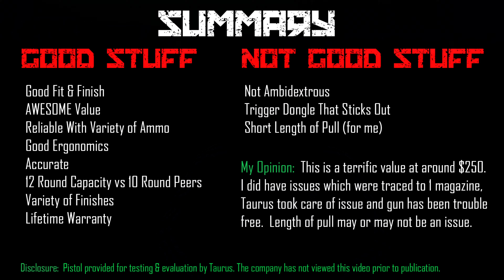Taurus G2C 9mm - Detailed Review - Gun Snobs DO NOT WATCH!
In this video we take a deep dive into the relatively new Taurus G2C in 9mm.  The Taurus G2C is a purpose built compact carry pistol that is well known to be accurate, reliable and a value packed firearm that is backed by Taurus and their lifetime warranty.    The Taurus G2C is 12 round, pistol and comes in various models, including 10 round capacities for banned states, at a price point for any budget!

Model featured is 1-G2C931-12

Lyman Trigger Pull Gauge
Caldwell The Rock BR Adjustable Rest
Caldwell TackDriver Bag
Frankford Arsenal M-Press
Lyman Brass Smith Victory Press

Camera
Sony A6400
Sigma 30mm f1.4
Sigma 16mm f1.4
Sony 55mm OSS f1.8

Audio
Tascam DR-10L
Rode VideoMicro

Video Timestamps
0:00 - Taurus G2C
1:08 - TL;DR Summary
1:41 - Introduction
3:26 - Pistol Features
12:33 - Shooting Footage & First Impressions
17:15 - The Bottom Line - Summary